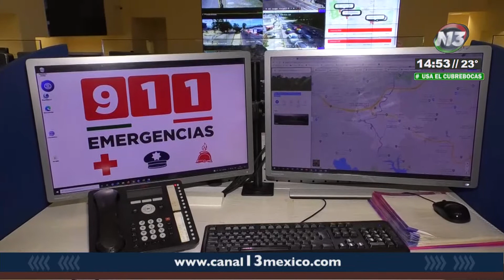🔴Durante este 2021, el 911 de Puebla, ha recibido 53 mil 360 llamadas de broma, realizadas por niños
🔴 "Que su tía está enferma, que atropellaron a su mamá... tenemos un Top de llamadas". Con este tipo de bromas y más, se suman 53 mil 360 llamadas al 911, durante este 2021. Los niños son los protagonistas de esta alarmante cifra.